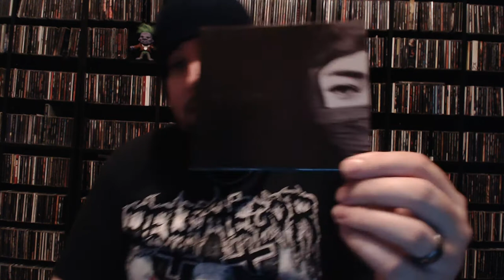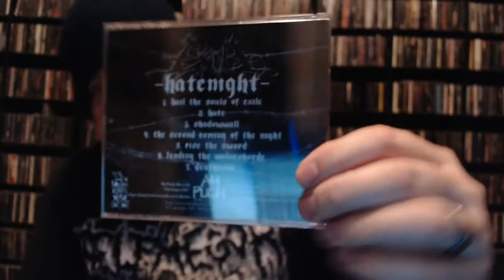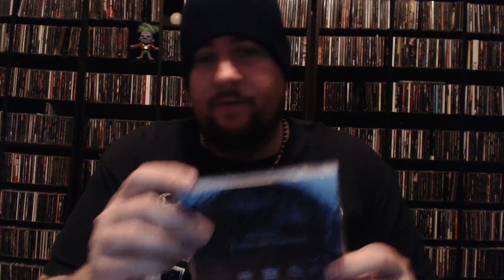Adding a little black metal to the collection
Metallic Media: